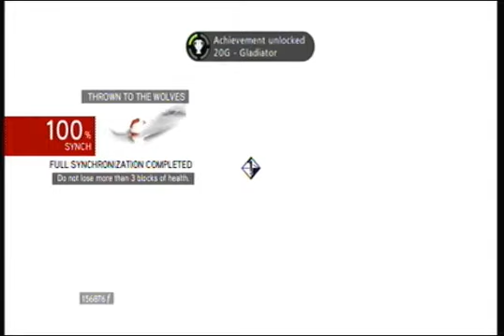Assasin's Creed Brotherhood - Romulus Lair - Thrown to the Wolves - #50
Sa walkthrough na ito kailangan laging 100% Synchronization ang Main Quest, Side Quest at iba pa. at Syempre mga Collectibles.